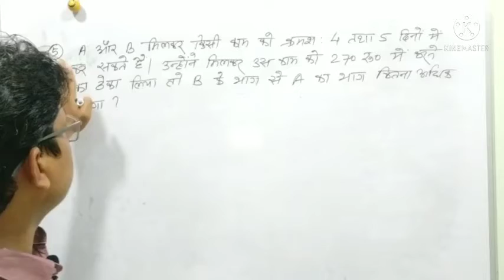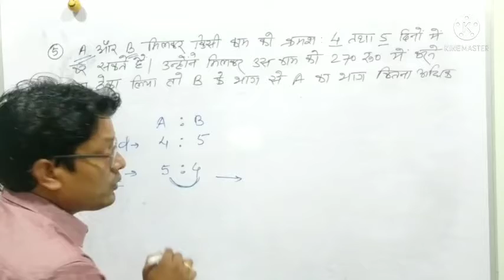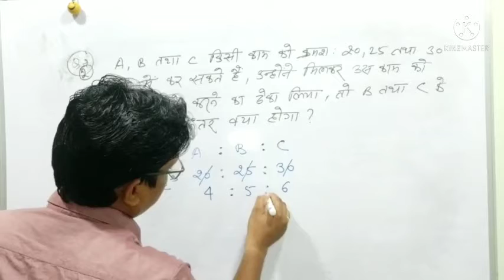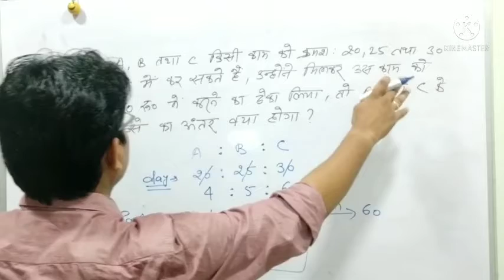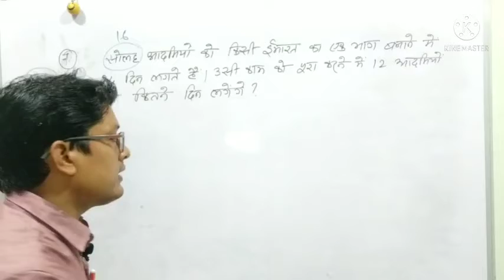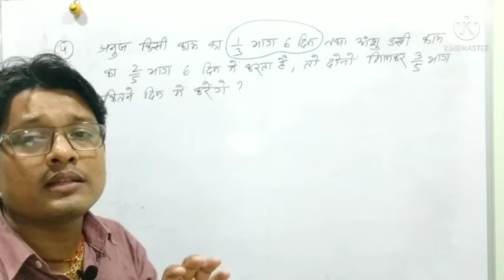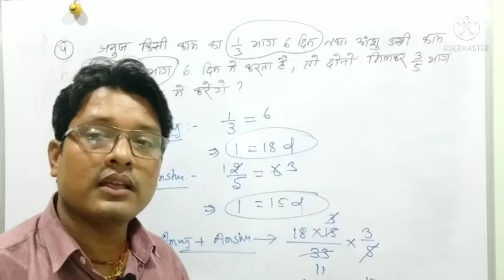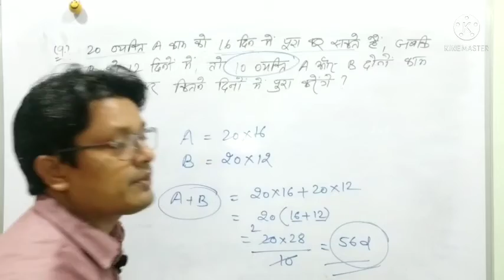Time & Work questions practice || समय और काम || SSC || Railway || State pcs || Class-3